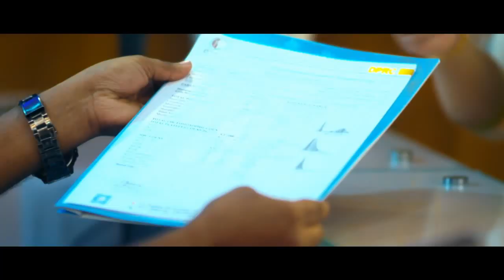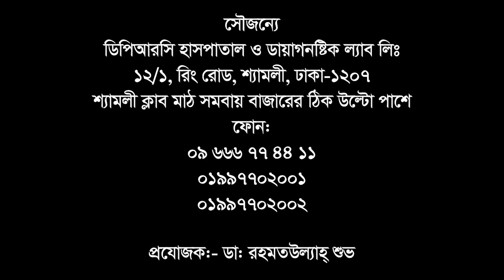বছরের পর বছর PLID ও গোড়ালি ব্যথায় কষ্ট না করে জানুন সঠিক চিকিৎসা || PLID Treatment || Ankle Pain